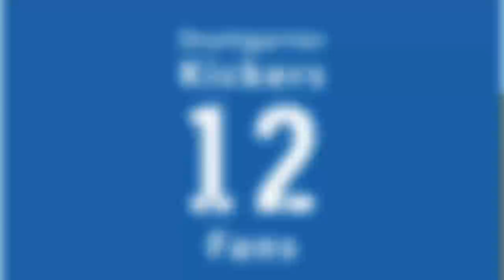Oberliga BW, 11. Spieltag, Backnang vs. Stuttgarter Kickers - Stimmen zum Spiel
Interviews mit T. Flitsch, A. Amachaibou u. P. Auracher sowie PK mit T. Flitsch u. Andreas Lechner